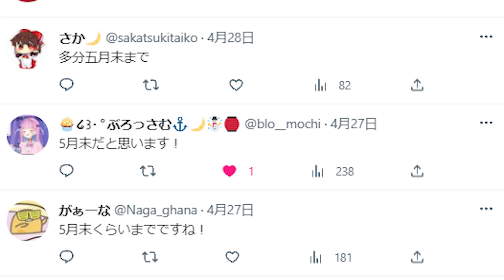ニジイロ2022段位道場 達人合格【きゅーぴー】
今作も達人に受かることが出来ました！
前作よりも難しく正直無理だと思ってました。
神竜の理論値は１(１)ですが、
動画が残ってないので、
動画上では２(１)にしております！
次作も達人維持できるように頑張ります！

メルカリとAmazonにてマイバチを販売しております！
ぜひ気になる方は見てください！